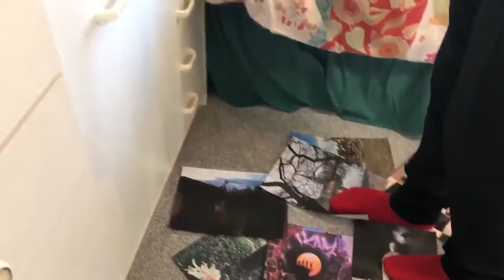Click Yourself Under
A photographer loses his grip on his mind and reality when he realises that, in capturing a world he perceived as isolated, he only captured his own isolation.

(All photos used in the short were taken pre-lockdown; and the composition used is an original.) By Josh Ilan